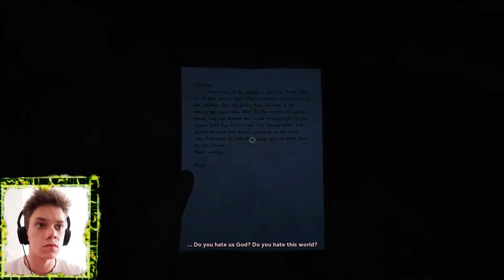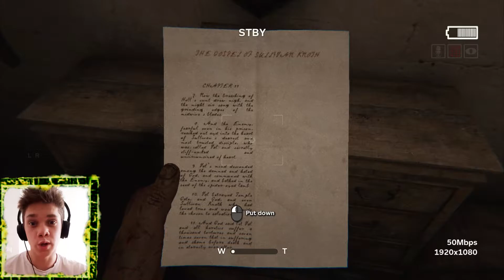THESE PEOPLE ARE NOT RIGHT IN THE HEAD | Outlast 2 | - Part 2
In this Episode of ''Outlast'' we find Lynn trying to escape from a church

be an awesome person and drop a BIG LIKE on this video \*.*/!!

I NEITHER OWN THE SONGS NOR THE MUSIC!